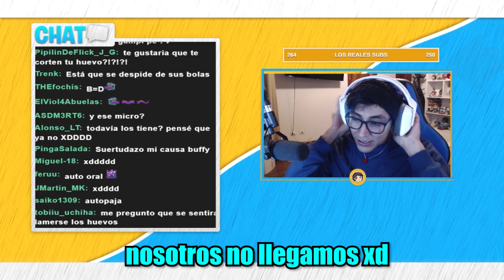Ese Buffy igualito al Queraft :v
Canción de la outro: Vanished - Crystal Castles